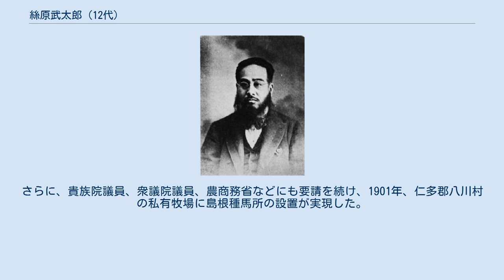絲原武太郎 (12代)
絲原武太郎 12代 絲原 武太郎（いとはら ぶたろう、1853年11月10日（嘉永6年10月10日）- 1911年（明治44年）3月10日）は、日本の地主、実業家、政治家。
鉄師絲原家12代、貴族院多額納税者議員。
 出雲国仁多郡八川村大字大谷（現島根県仁多郡奥出雲町）で、鉄師糸原家11代・絲原権造の長男として生まれる。
1895年、父の死去に伴い家督を継承。
1882年以降、島根県仁多郡横田村外三村戸長、仁多郡会議員、所得税調査委員、島根県農会評議員、八雲銀行頭取、松江銀行取締役などを務めた。
1906年6月27日、貴族院多額納税者議員に任じられ、急性脳膜炎により死去するまで在任した。
 公益事業にも関心が高く、慈善事業、公共建築事業などに多額の寄付を行った。
 家業の製鉄事業（たたら製鉄）は、外国産の輸入の拡大によって打撃を受けた。
そこで、1882年頃より工部省、海軍省に製品の買い上げを働きかけると共に、専門家の派遣を依頼して品質の向上を図った結果、海軍省への納入の拡大を実現した。
 仁多郡内の農業不振に対応するため有志と仁多郡農談会を組織して会長に就任し、農家への啓蒙と技術の向上を図り、島根県から農事試験委員を嘱託された。
また、三成村に私費で農事試験場を設置して種苗の試験を行い、優良な種苗を選別して農家へ供給した。
 特に林業の発達に力を尽くした。
仁多郡の山林は良材林が少なかったため、杉、檜の植林を推進した。
当初、苗木の作成方法の未熟により枯死が多かった。
そのため、吉野地方の杉檜の良種を求め、園丁を苗木作成の方法を習得のため島根県農事試験場に派遣し、その成果を私設農事試験場で用いて苗木を作成して供給し、また、希望者には作成方法を伝習するなど、造林事業の振興を図った。
 仁多郡は比較的蚕業に適しているもかかわらず振るわなかったため、自ら滋賀県から良苗を購入して桑園を作り養蚕を行い、経験を積んだのちに蚕業の普及に努めた。
また、農商務省から招いた技師の講話から、収穫量を高めるには蚕紙の優劣が重要と悟り、長野県から優良な蚕紙を導入した。
 仁多郡は牛馬の主産地として知られていたが、廃藩後に指導、奨励する体制が整わず衰退していた。
そのため、私有の林野を用いて牧場を開設して民有の牛馬の放牧に開放し、また、牛の品種改良に取り組んだ。
馬の改良では青森県から種馬を購入し、宮内省から種馬の借用したり軍馬の払い下げによって対応しようと図ったが、仁多郡内のみの取り組みでは限界があり、島根県に対して種馬所の設置を要望した。
さらに、貴族院議員、衆議院議員、農商務省などにも要請を続け、1901年、仁多郡八川村の私有牧場に島根種馬所の設置が実現した。